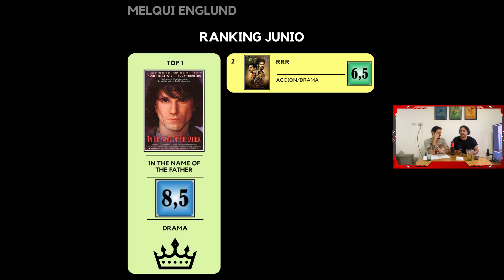Esto Si es Cine: S01E06 / RRR e In the name of the Father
Esto SI es Cine Capítulo 6: RRR e In the name of the Father
Bienvenidos a nuestro video-podcast referido a cine y entretenimiento. El día de hoy hablaremos SIN SPOILERS sobre dos películas recientes.
Espero que disfruten de esta hora con nosotros 🤗.